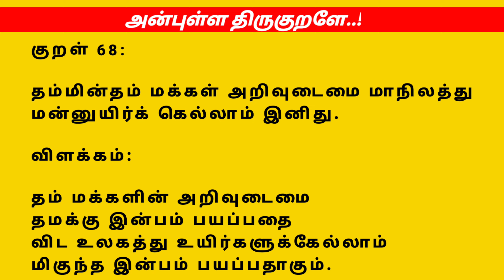BioFence பண்டைய தமிழரின் அதிபயங்கர உயிர்வேலி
நமது முன்னோர்கள் பயன்படுத்திய இத்தகைய பாரம்பரிய உயிர்வேலிகள் தற்போது அழிவின் விளிம்பில் உள்ளது அதனை மீட்டெடுக்கும் ஒரு முயற்சியாக இந்த காணொளி பதிவு செய்யப்படுகிறது

மேலும் "விதைகள் இயக்கம்" YOUTUBE CHANNEL -ல் விளம்பரம் செய்ய மற்றும் உங்களது பண்ணைகளை வீடியோ எடுக்க வேண்டும் எனில்

தொடர்புக்கு:
                             அ.ஏழுமலை.Bsc
             விதைகள்இயக்கம்நிறுவனர்